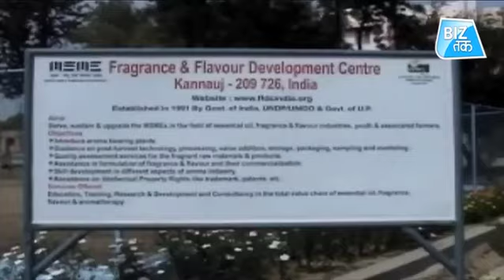Budget बढ़ा दे Salary | Biz Tak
Budget 2019 is awaited and everyone in India is wondering about the updates and news regards budget 2019, We will keep updating on budget demands of general people in regards to their salary and other expectations.